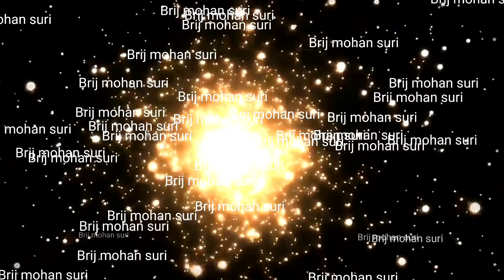22 March मनोकामना पूर्ति करनी है तो आज का उपाय अवश्य करें धन चाहिए तो आज का उपाय अवश्य करें